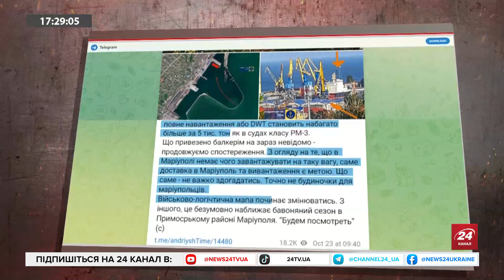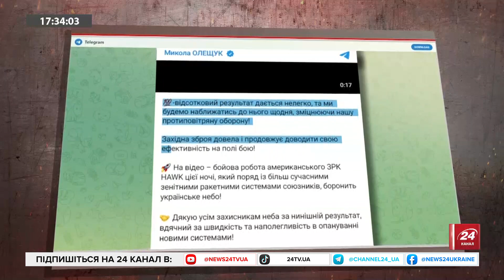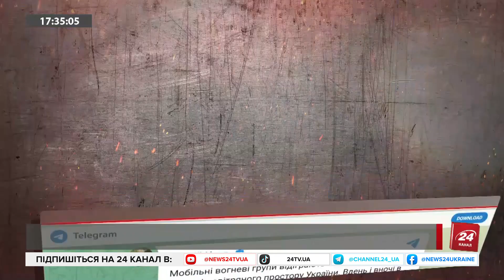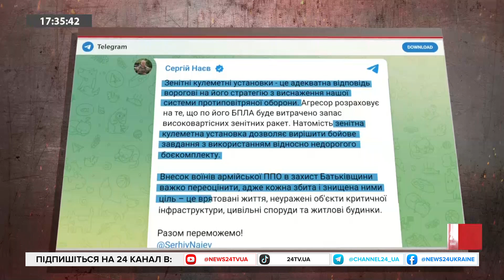ЦЕ трапилося ВПЕРШЕ! Що затіяли окупанти у МАРІУПОЛЬСЬКОМУ порті?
До порту тимчасово окупованого Маріуполя на Донеччині вперше зайшло російське судно морського класу. За словами радника мера Маріуполя Андрющенка, це "дуже погана новина", адже метою є саме доставка в Маріуполь величезних військових вантажів.